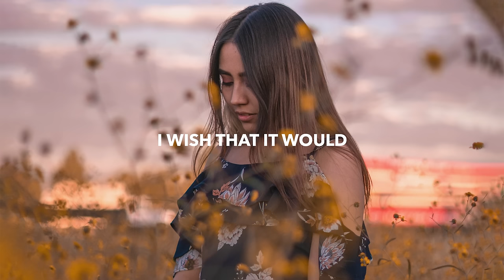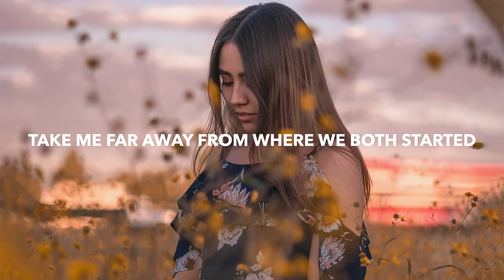wvwii & WildStarry - Anywhere (Lyrics)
💽 Label: Inception Music

🎤 Lyrics: wvwii & WildStarry - Anywhere
You’re all that I wanted
But this couldn’t last
I wish that it would
And now I feel haunted by the ghost of our past
I wish we were good

I’m lost in emotion consumed by your love
And I can’t escape
My heart is an ocean but it’s not big enough
To fix these mistakes

Take me far away from where we both started
I need to go back where we last departed
Somewhere
We can put our past behind us anywhere
We can go anywhere

🔥 Songs you will also like based on this track:

📸 Photo by Hector Reyes